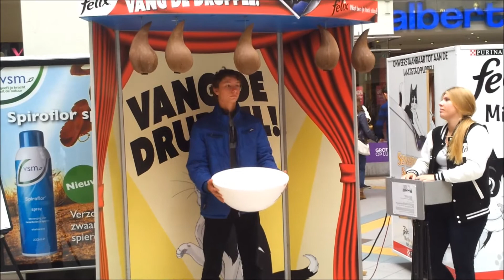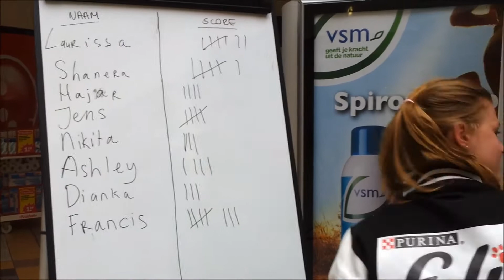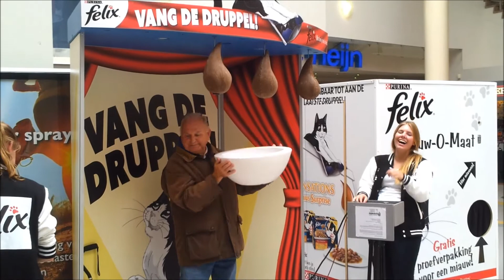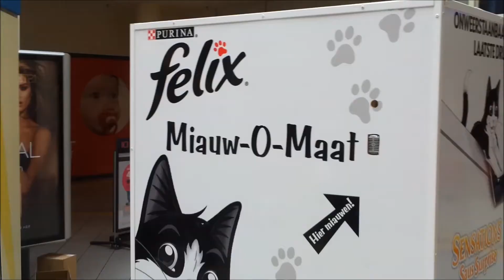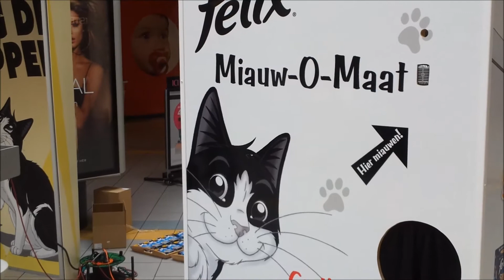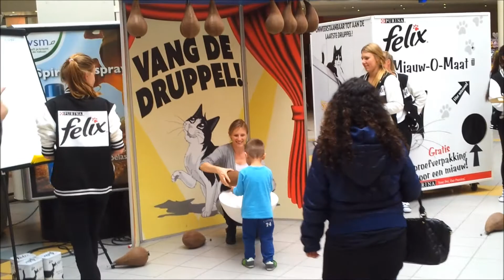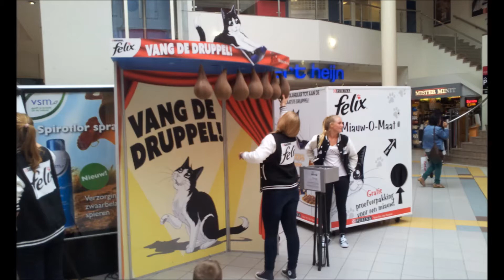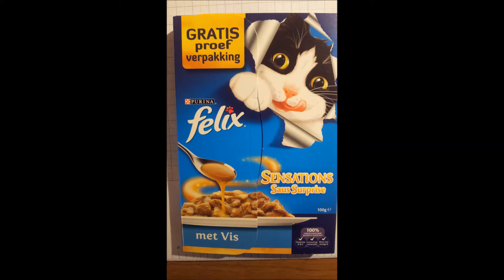Kattenvoer druppelsgewijs aan de man brengen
Kattenvoer druppelsgewijs promoten
Toen we vorige week zaterdag in het fraaie overdekte winkelcentrum “Roselaar” in Roosendaal wat rondwandelden zagen we een interessante promotie campagne van kattenvoerproducent “Felix”.
Om te beginnen liepen er wat jongelui in aangepaste kledij rond met proefpakketjes van een nieuw soort kattenvoer die ze gratis aanboden aan diegenen die thuis een kat hebben of aan diegenen die iemand kenden met een kat.
We zagen ook mensen die het proefpakketje niet wilde hebben toen ze doorkregen dat het niet voor menselijke consumptie was bedoeld. Alles wat gratis is dat willen wij Nederlanders wel hebben maar in dit geval als er thuis geen kat op je wacht dan heb je aan zo’n gratis proefpakketje niks.
Het toppunt van de presentatie was wel het “druppels vangen”. Aan een koord werden een aantal zgn. druppels opgehangen die ook veel weg hadden van peren.
Voorbijgangers werden uitgenodigd om een wedstrijdje druppels vangen te doen. Het kwam er op neer dat men dan met een schaal onder de druppels ging staan. Een medewerkster drukte dan ergens op een knopje van een elektronisch druppelval apparaat waardoor een druppel naar beneden viel.
De persoon met de schaal moest dan maar gissen welke druppel er zou vallen en die proberen op te vangen. Hoe meer men er op ving hoe meer kans men maakte op een fraai Felix blik waar de pakjes met nieuw kattenvoer precies in pasten.
Vermakelijk spelletje en een goed doordacht plannetje van de PR mensen van Felix om de voorbijgangers stil te doen staan om er naar te kijken en gelijkertijd kennis te laten maken met dat nieuwe kattenvoer.